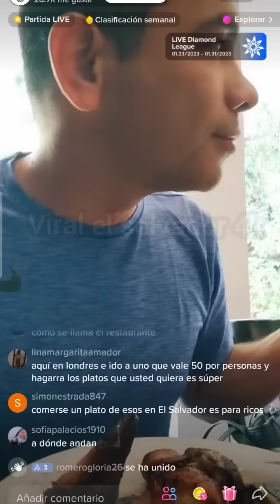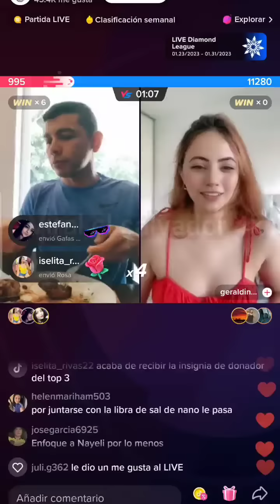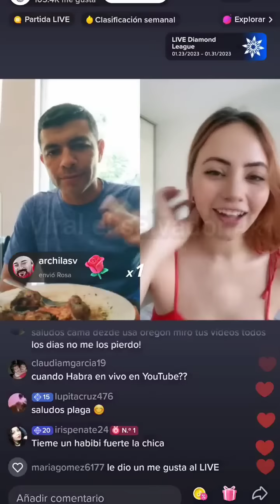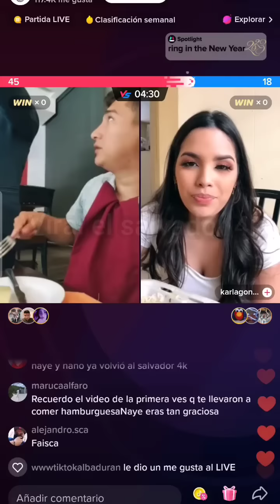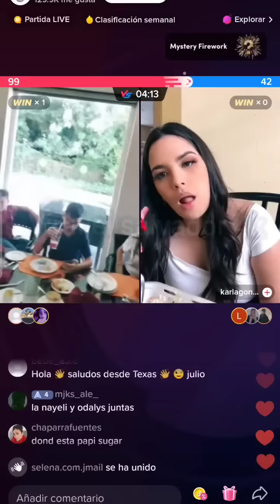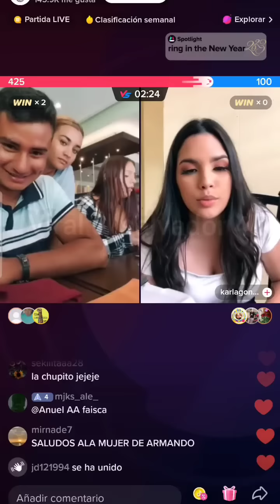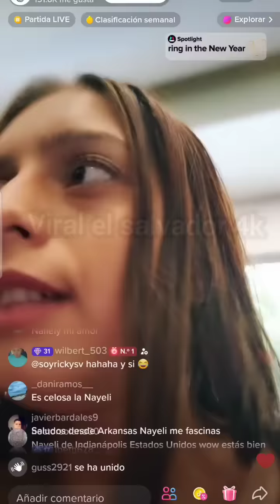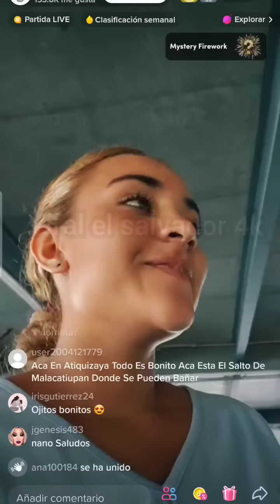LO QUE NO VIUSTE NAYELI LE MODELO A NANO SE MIRABA LIDICIMA /el salvador 4k